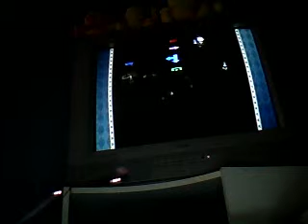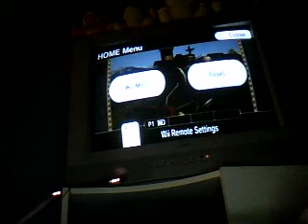Let's Play Mario Party 8 Part 4 Beth - Toadette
Boo's Sad Noise Scares Me It Makes Me Sad :.( From DLR

And Dipsy Did Not Get A Star At All. XD